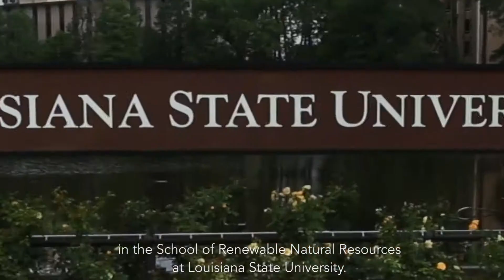A Study on Floodplain Forest Regeneration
Background:
In the Southeastern United States, most floodplains are disconnected from their rivers due to levees. Many rivers have been straightened and deepened and have dams along them. This has resulted in a change in the rivers' historical flow patterns. Historically, rivers flooded into their floodplains every year, often multiple times. Today, most rivers do not flood at all, including the Mississippi River and many of its tributaries. In the lower Mississippi River floodplain (Mississippi Alluvial Valley) loss of flooding, and changes in flood patterns, are influencing the floodplain forests, known as bottomland hardwood forests. Additionally, most floodplains in the lower Mississippi River floodplain have been developed or converted to agriculture, leaving only 20% of the original 24 million acres of floodplain forest. The remaining 5 million acres are important for multiple reasons, including wildlife habitat, timber resources, recreation, nutrient reduction, groundwater recharge, flood protection, and carbon storage.

Many floodplain forests no longer experience flooding, but some still do, albeit the flooding duration, depth, and frequency is different due to river modifications. This video is about floodplain forests in Louisiana, which are part of the lower Mississippi River floodplain. Because of the disruption of flooding patterns, the floodplain forests are starting to change and many forest communities are transitioning to less flood tolerant trees. Even though we know this change is related to flooding, we do not know how it's related. One hypothesis is that this is due to changes in tree seedling survival (tree regeneration). Does flooding (or lack thereof) promote the establishment of some species and/or inhibit others?